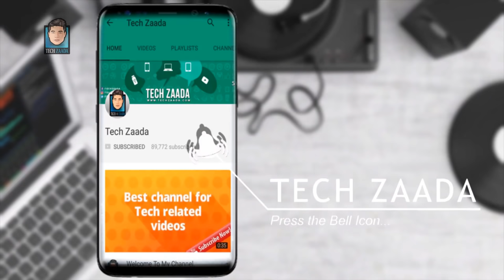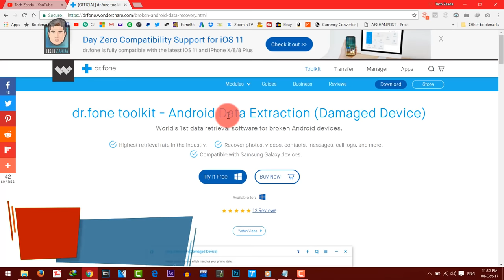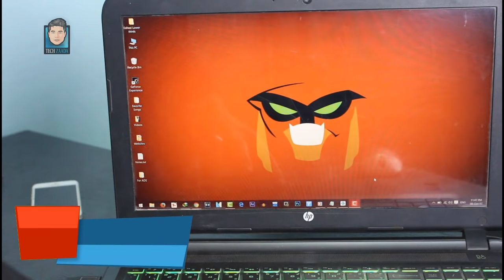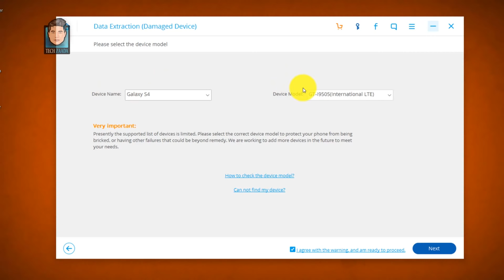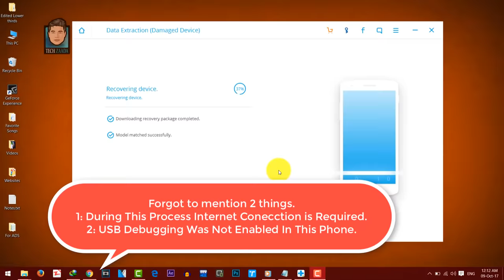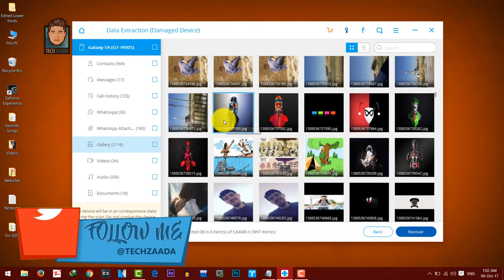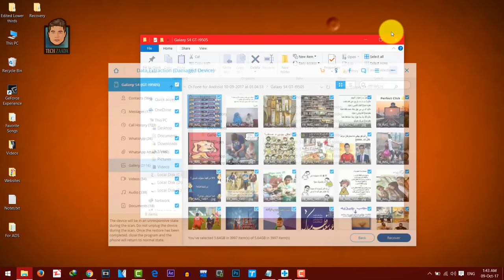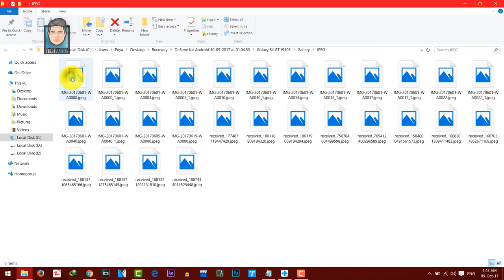How to Backup Data from Locked Android phone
Learn How To Extract or Recover Data from a phone with Broken/Black Screen. using Dr.fone Android.
if you have a phone with a broken or black screen then this is the video for you. this video will help you to recover data from a broken Android phone or tablet. you can recover photos, videos, audio, messages, call history, contacts, and lots of other things from a broken phone.
you can recover data from a broken phone using this software.

If the SOFTWARE shown in the video didn’t help you, then please try the ALTERNATIVE tools below.

1. AnyMP4 Broken Android Recovery.

2. AiseeSoft Broken Android Data Extraction.

3. FonePaw Broken Android Recovery.

9. How to Watch Live TV without internet on Android and iOS